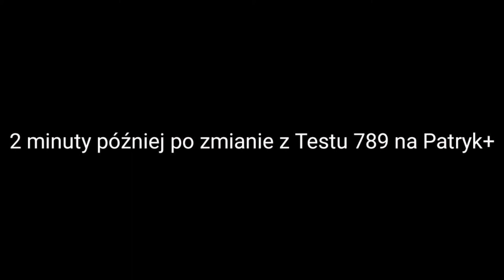belka informacyjna o ColdBirdzie 67 w Patryk+ i bufor